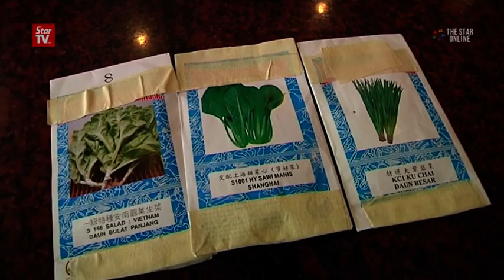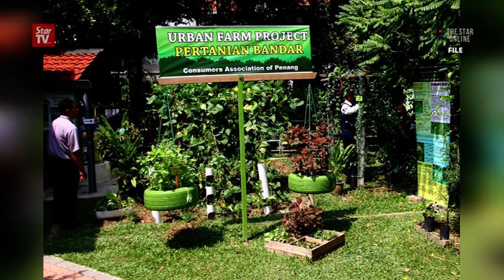CAP: Avoid chemically treated seeds in vegetable garden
The Consumers Association of Penang has found vegetable seeds treated with neonicotinoids, or fifth generation of insecticides sold in the open market.